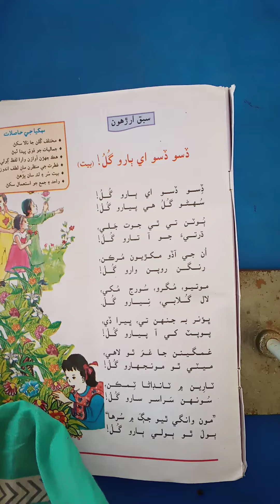ClassIII Sindhi M T Lesson18 Video5